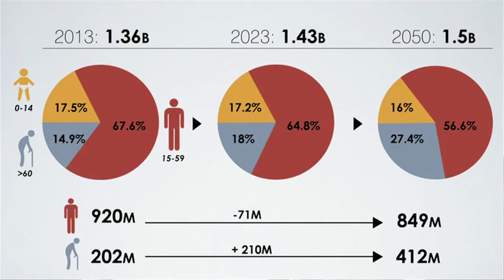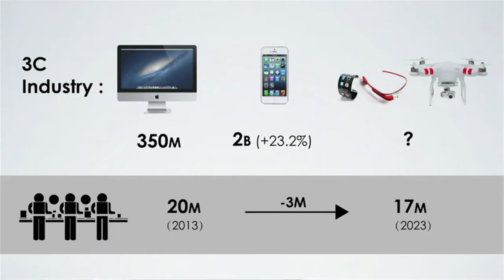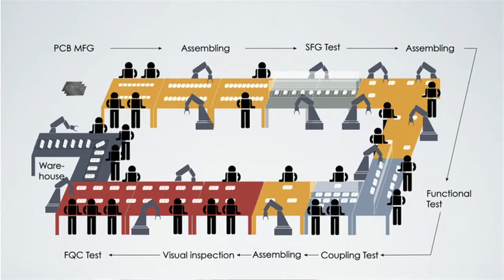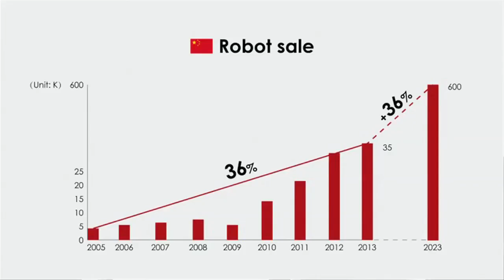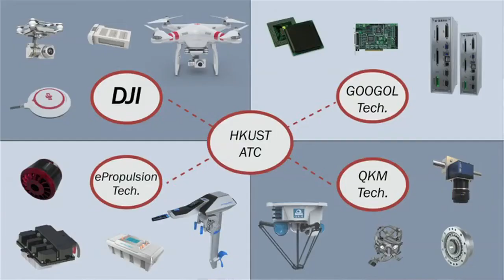IdeasLabs | The Business of 3D Printing | Tsung Fugee | Bringing the Robots Home | Zexiang LI